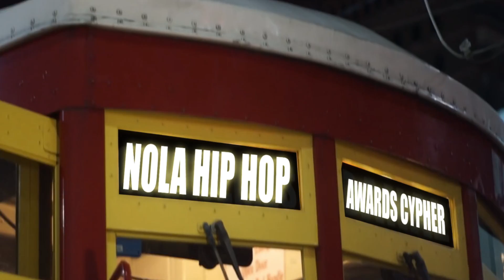NOLA Hip Hop Awards Cypher 2013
Nola Hip Hop Awards Cypher 2013 Shot by @ReelSpotliteTV
Featured Artist: